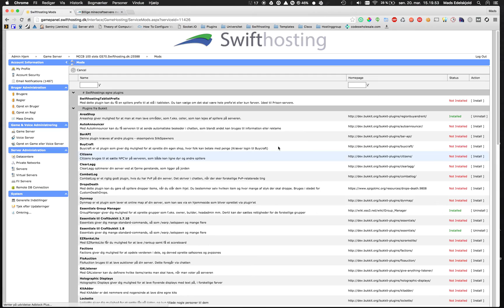Swifthosting: Worldguard Spawn Claim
Her viser Swifthosting hvordan du claimer dit spawn, så ingen kan pvp eller smadre blokke i det.